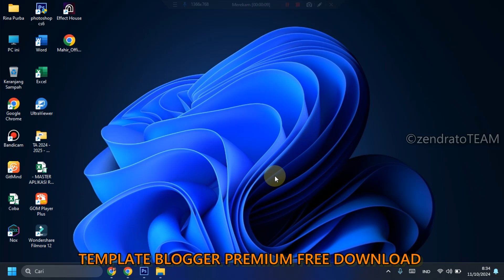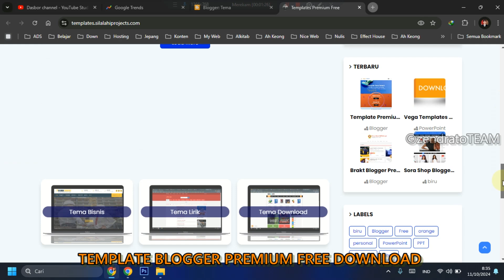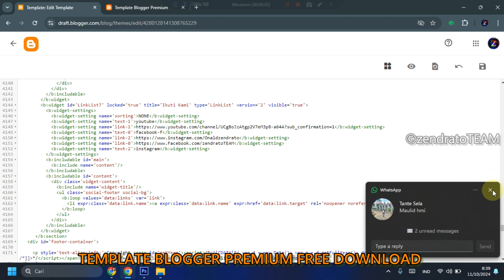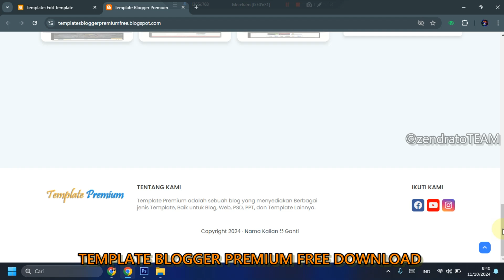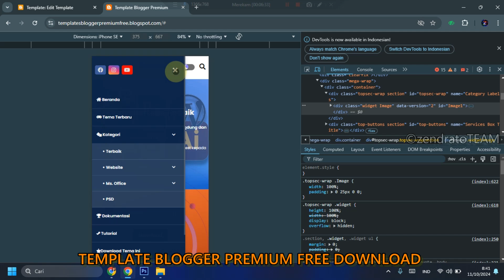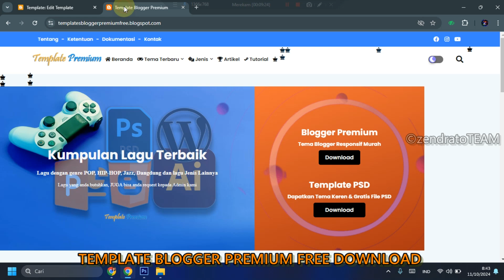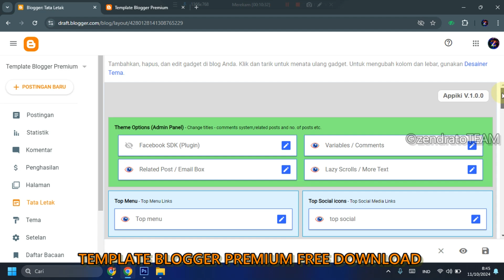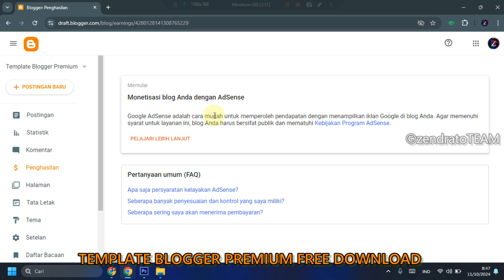template blogger preium free download | © zendrato TEAM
# *template blogger preium free download*
Dalam video kali ini, zendrato team akan membagikan sebuah template blogger premium yang dapat anda download secara gratis, normalnya template ini di jual dengan harga $ 7.50 atau sekitar Rp. 110.000
Namun kali ini, zendrato TEAM memberikan tempate Blogger ini kepada teman teman secara cuma cuma, sebagai informasi tambahan, berikut adalah informasi terkait dengan tema blogger premium ini

Nama Template : zendrato TEAM Ver 1.1.6 (Modifikasi)
Nama Asli : Appiki V.1.0.0
Copyright : PIKI Tempates
Kapasitas : 1 Mb
Platform : Blogger / Blogspot
Harga : Rp. 0

Fitur Template Blogger Premium ini :
Web Documentation
Table Of Contents
Button Post Shortcodes
Responsive & Mobile Friendly
Dark Mode & Dark Logo
Sidebar Costum Post
No Encrypted Scripts
Fast Loading / SEO Optimized
Auto Translate Langguages (RTL)
Featured Post Section
Exclusive Subsribe Form
Custom InPost Ads Code
Awesome Ajax Mega Menu
5+ Costom Features Posts
Costom Shortcodes Support
Excusive Footer Copyright
Comments box Facebook & Disqus
Native Cookies Consent
Lifetime Updates

Untuk proses mengubah segala sesuatu dalam tampilan blogger ini, bisa anda sesuaikan dengan kebutuhan blog anda.

# *Kata kunci di internet untuk menemukan video ini: *

# *Catatan:*
Bila ada pertanyaan seputar video ini, silahkan sampaikan via kolom komentar. Semoga bermanfaat, selamat mencoba, semoga berhasil.

*© By @zendratoTEAM - 2024 *